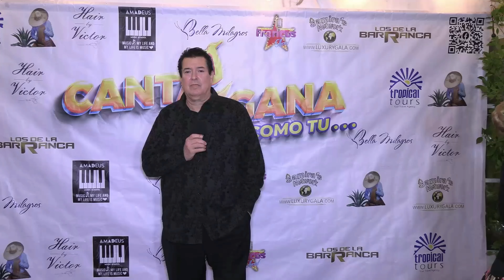Entrevista Jurados y padrinos con franco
En la gran final de Canta y Gana, como tu... March 16, 2023
Photos & Videos
For all occasions
West Covina CA